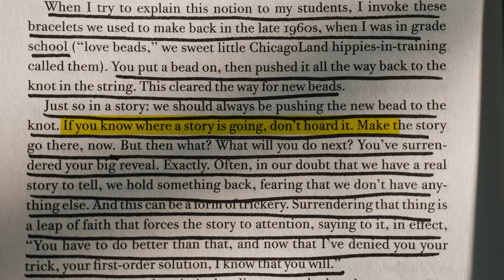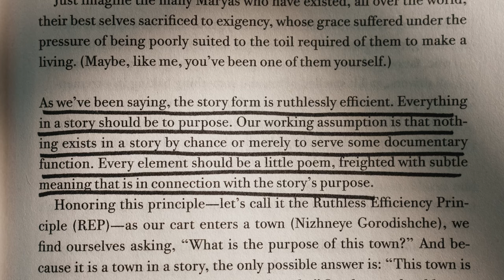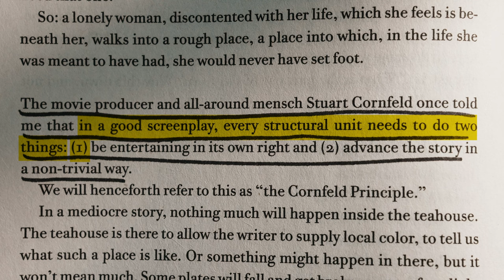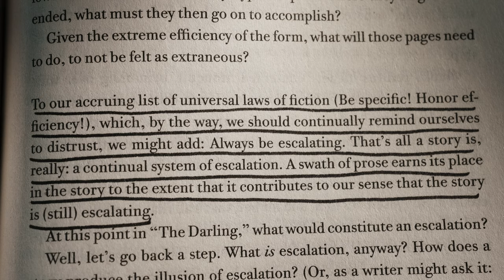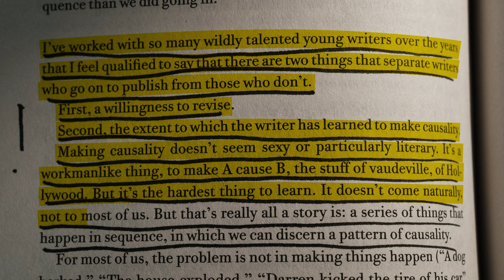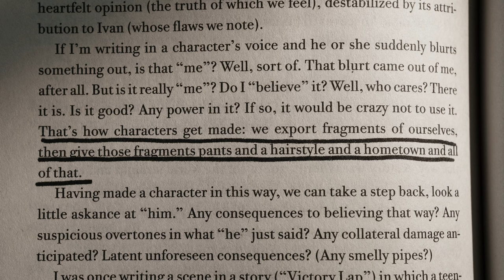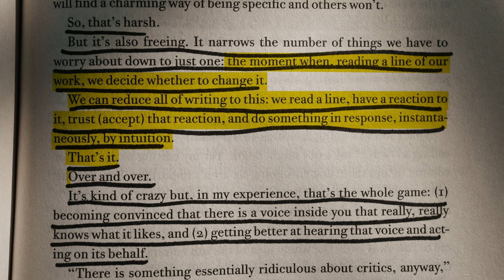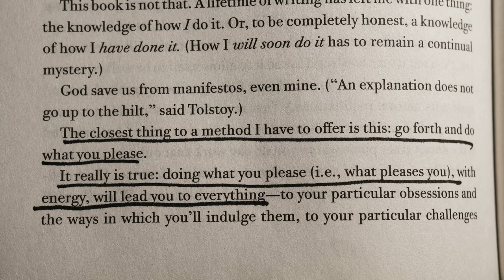This book changed the way I write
I recently read George Saunders' book "A Swim In a Pond In The Rain" which is a collection of Russian short stories which he uses to illustrate principles about writing. It's aimed at fiction writers, but after finishing the book I was blown away by the amazing knowledge that I feel could easily be applied to filmmaking.

The book is a condensed version of a class that he has taught at Syracuse for over 20 years.

In this video I go over the four main takeaways I had from the book which I think could be useful for filmmakers.

0:00 What filmmakers can learn from this book
1:05 Directness and Economy
3:58 Escalation
5:35 Causality
6:42 Embrace your voice

🎥 WATCH MY FILMS:
KENDRA AND BETH
WHAT CHILDREN DO